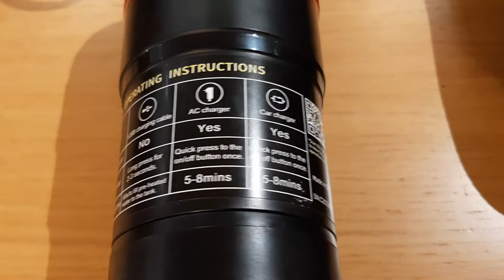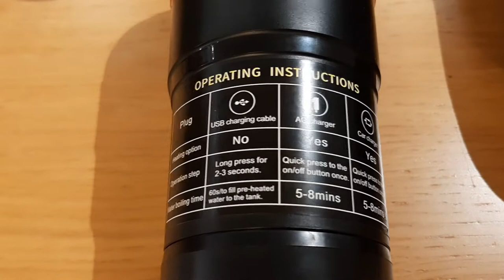Unboxing & Review HIBREW Portable Espresso Mashine